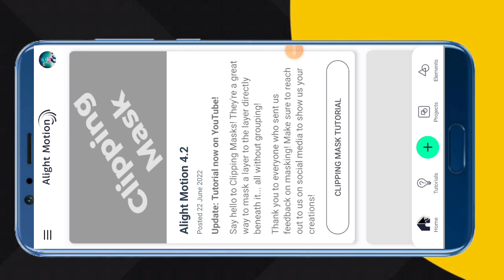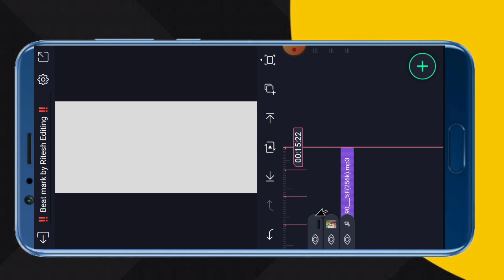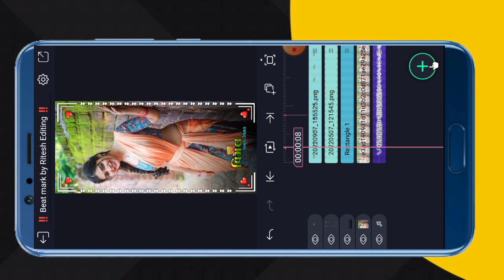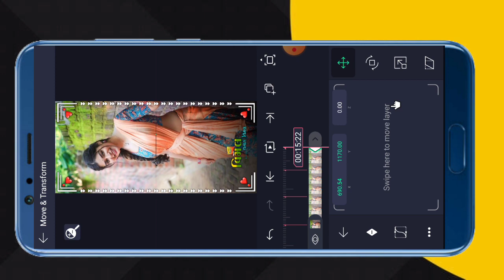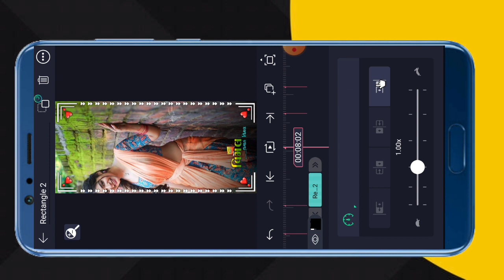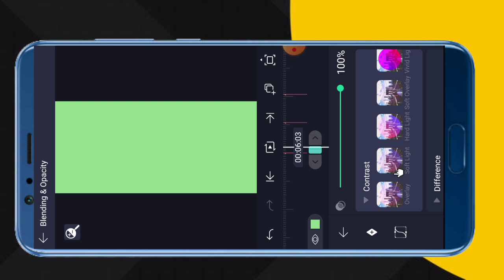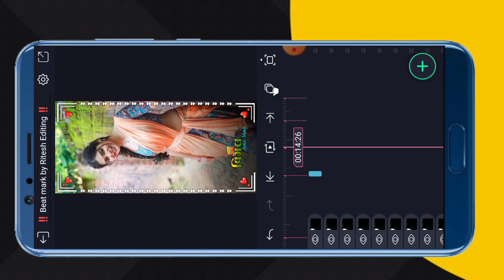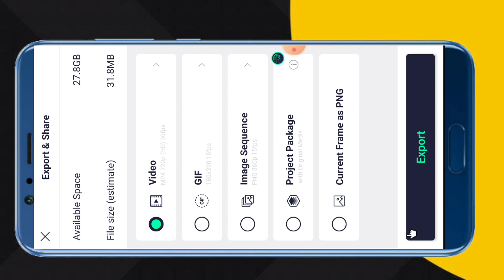New trending whatsapp status video editing // alight motion status video editing // ritesh Editing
दोस्तो कुछ प्रॉब्लम होने के कारण लिंक हटा दी गई हे नया वीडियो देख लो